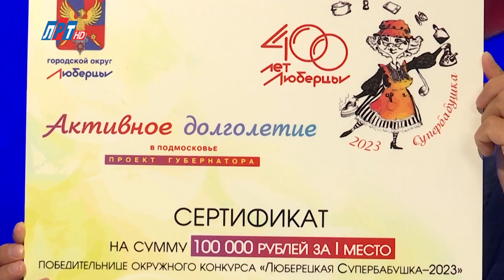Открытый диалог - Светлана Меньшикова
Совсем недавно были подведены итоги очередного конкурса «Люберецкая супербабушка-2023». Состязание самых дорогих нам людей проводилось в рамках мероприятий, посвященных празднованию 400-летия города Люберцы. Заявки на участие направили самые активные, бодрые и талантливые бабушки городского округа.

Конкурс проводился по следующим номинациям: «Люберецкая Супербабушка – визитка участника», «Суперхозяйственная – кулинарный конкурс», «Суперспортивная – спортивный конкурс с участием внуков», «Супертворческая – творческий конкурс с участием внуков», «Суперэлегантная - конкурс красоты». Мы пригласили к нам победителя конкурса - Светлана Меньшикова.

Смотрите новые выпуски программы «Открытый диалог» в будние дни в 10.30, 13.30 и 19.00 на телеканале lrt.tv